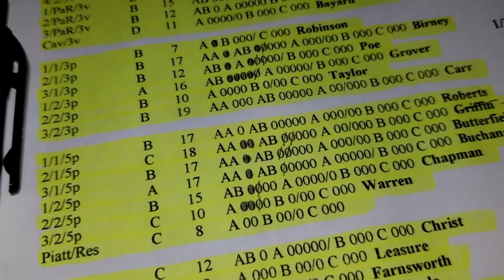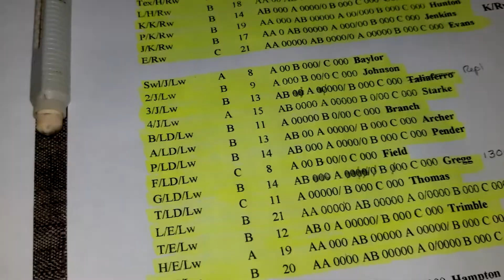CWBS 3.4 (Part 2) August Fury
Scenario: The Afternoon of the 30th
Noon through 1 PM Turns
Civil War Brigade Series
Multi-Man Publishing (1990) The Gamers